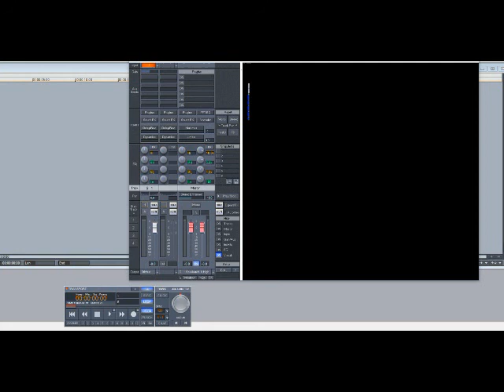Lil Wayne - Inside (Slowed Down)